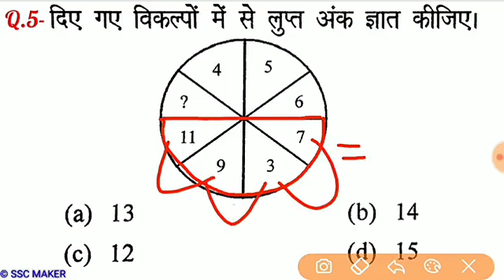Reasoning Part - 79//For-RAILWAY NTPC, GROUP D, SSC CGL, CHSL, MTS, BANK & all exams